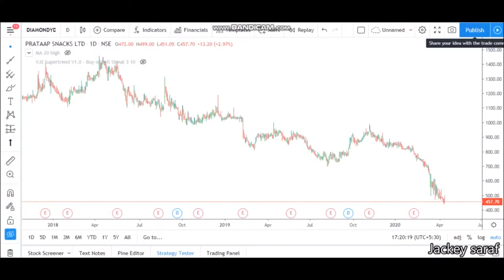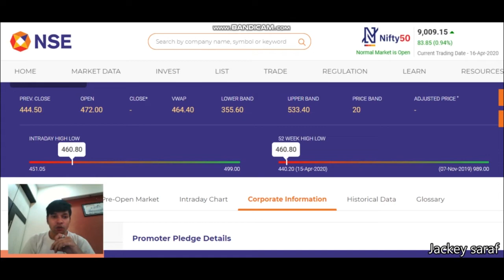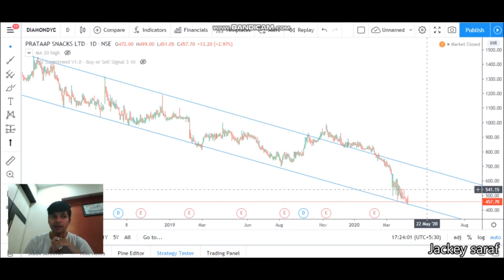Fundamental and technical analysis of Prataap Snacks. Prataap snacks share price analysis.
Watch how to become a crorepati.
Quick update on SBI DIAMOND PRATAAP SNACKS limited
Technical analysis of SBI DIAMOND PRATAAP SNACKS limited. Share price of SBI DIAMOND PRATAAP SNACKS limited.
 SBI DIAMOND PRATAAP SNACKS limited share buy or sell
 SBI DIAMOND PRATAAP SNACKS limited share update

Share price analysis of SBI DIAMOND PRATAAP SNACKS limited
What to do in SBI DIAMOND PRATAAP SNACKS limited. Technical indicators used macd supertrend and channel
Buy sell or hold as per your own views this video is just to tell you about SBI DIAMOND PRATAAP SNACKS limited technical.
Fundamentals of SBI DIAMOND PRATAAP SNACKS limited is not in this video its only about the technical and the share price.
This video answers a few question about SBI DIAMOND PRATAAP SNACKS limited such as
What to do in SBI DIAMOND PRATAAP SNACKS limited? Buy sell hold.
News update
Stock Market,
Upcoming IPO,
Share Market,
Silver Price,
Nifty 50,
Nifty Bank
 SBI DIAMOND PRATAAP SNACKS limited news
 SBI DIAMOND PRATAAP SNACKS latest news update
 SBI DIAMOND PRATAAP SNACKS latest analysis
 SBI DIAMOND PRATAAP SNACKS share price analysis
 SBI DIAMOND PRATAAP SNACKS limited update
Technology innovation leadership